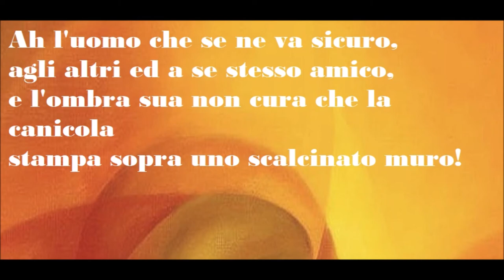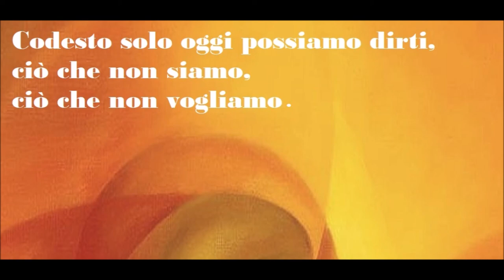🟡 CIO' CHE NON SIAMO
NON CHIEDERCI LA PAROLA Eugenio Montale - Ossi di seppia
Voce di Vittorio Gassman
Croco = Pianta erbacea perenne dal fiore a forma di coppa.